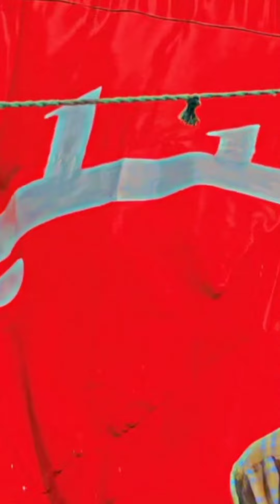Hussian Ya Hussian